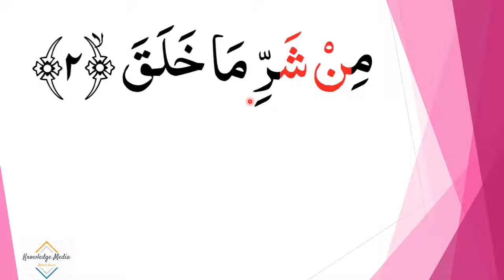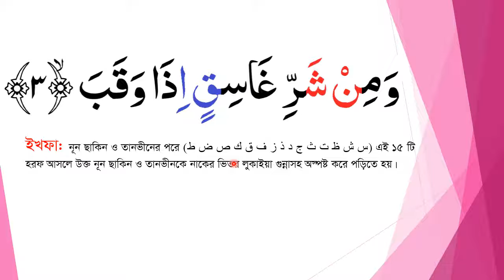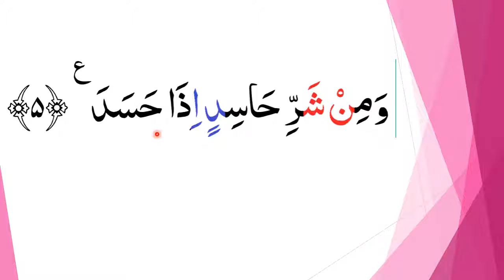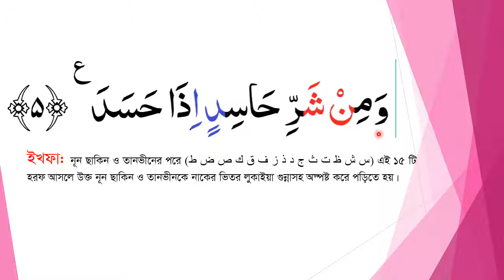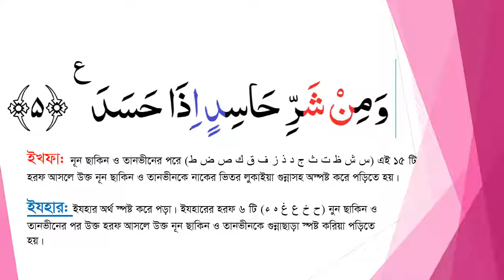02. Surah Falaq | Learning & memorising Quran | Knowledge Media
Easy way to learn Quran & surah